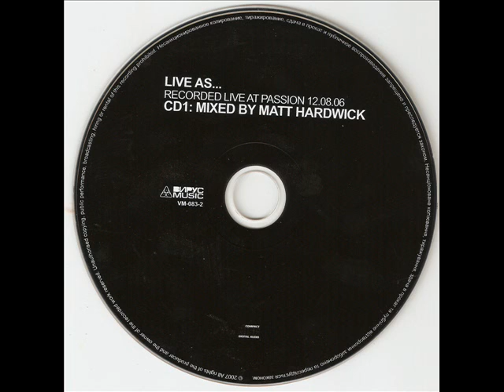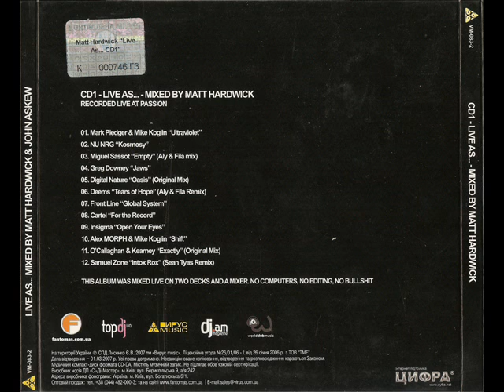Live As... Vol. 1: Digital Nature - Oasis (Original Mix)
Digital Nature - Oasis (Original Mix)  Fifth track of compilation:

Matt Hardwick & John Askew -- Live As...
Label:::Discover -- DISCOVERCD02
Format::2 × CD, Compilation, Mixed
Country::UK
Released:: 30 Oct 2006
Genre:: Electronic
Style::Trance